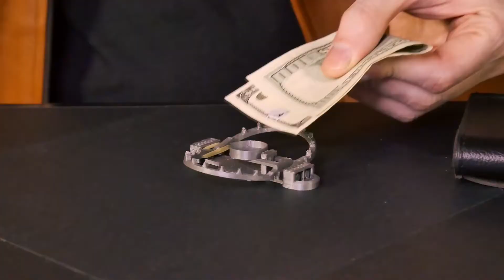FAST FINGERS by Hugo Valenzuela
If you are looking for a trick that breaks with conventional tricks, you have already found it!

This is about a bet... You will ask a woman or man for a phone number or a supposed bank code.

This will be shown by covering part of it to protect the data and will request to cut part of the number to be placed in the bear trap.

Then you will propose to bet one bill.

If you are caught by the trap you will lose this.

If not, you will win the number.

By your Fast Fingers the magician with a single touch will travel the number to his wallet or into a marker that the spectator could have held in his hands! In this way an unexpected surprise will come true in the minds of the viewers.

You can wear Fast Fingers on your keychain or as a necklace.

People will be intrigued about what that is and it will be the perfect way to start the trick.

Fast Fingers adapts to different styles of magic and is easy to do!

Created by Hugo Valenzuela